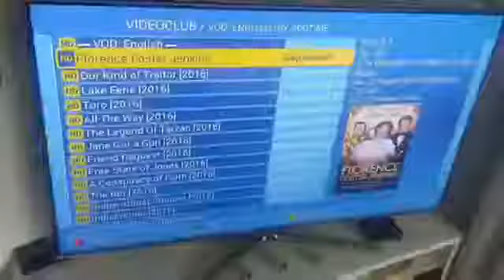Lori Caffe Publicitet Toggolino Plus Kiara Tito Select Në Top Channel Alba Hoxha TV Klan & Other(8)